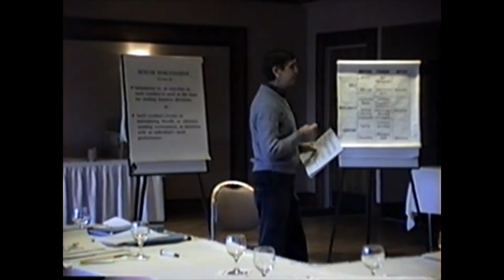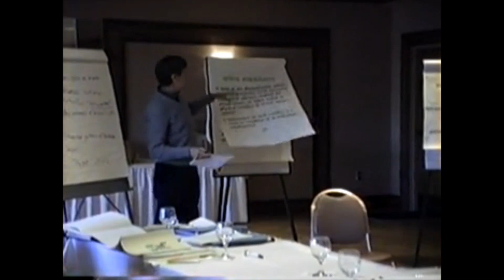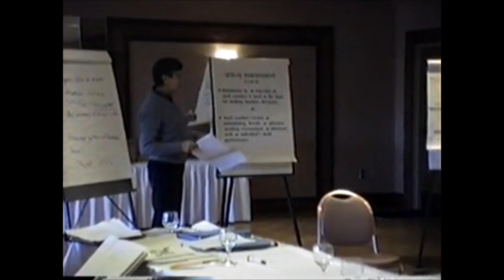Matter of Respect Workshop 1991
This segment deals with sexual harassment in the workplace.  Specifically the responsibility of managers dealing with it.